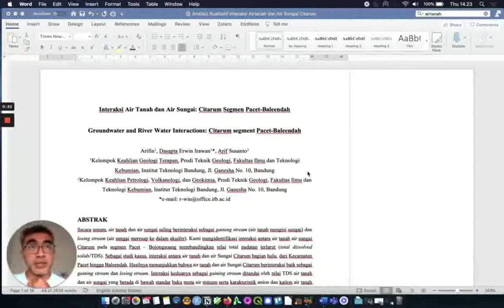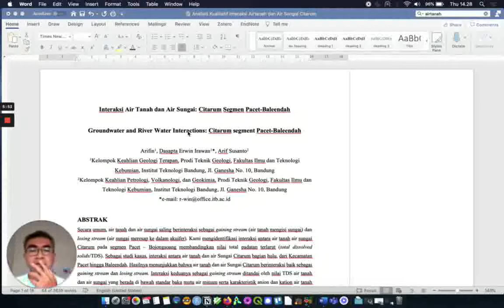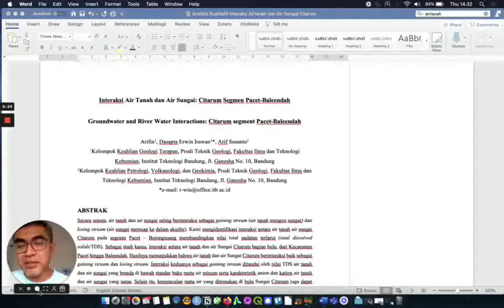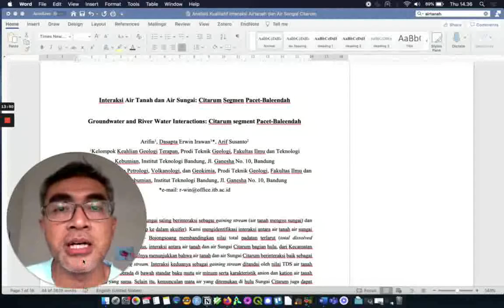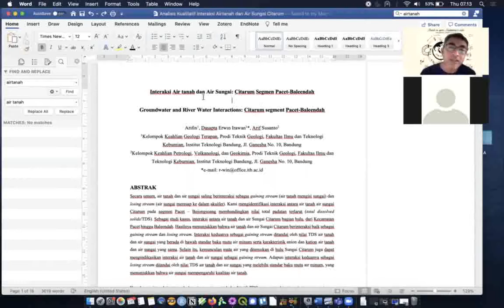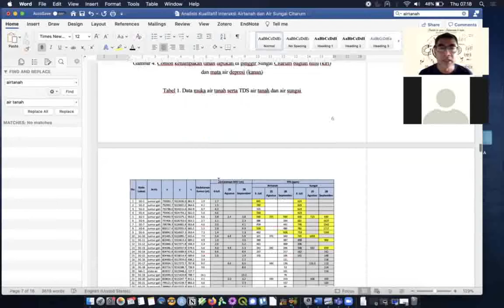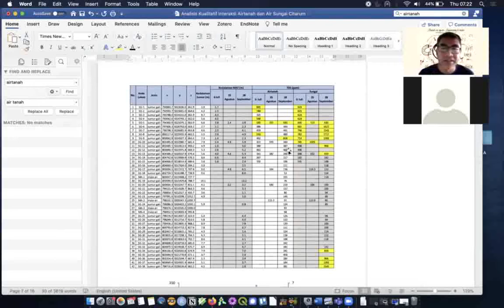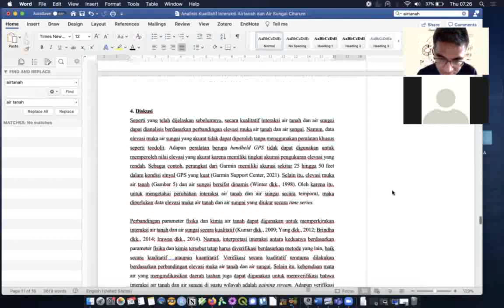[DIREVISI LINK BARU ADA DI CEK DESKRIPSI] metlithgl2021 - (reframing)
metlithgl2021 - "membingkai ulang" sebuah artikel (reframing)

seringkali dibutuhkan reframing (membingkai ulang) sebuah alur cerita makalah. khususnya sebagai hasil kompromi antara ide penulis dengan masukan dari peninjau (reviewer). bagaimana bila reviewer secara langsung atau tidak langsung meminta kita melakukan observasi ulang? mungkin video ini bisa memberikan jawaban. blog terkait